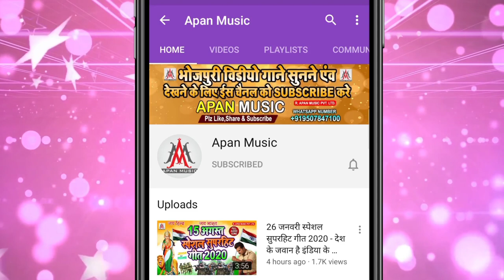अपन म्यूजिक के गाना बाजी || Apan Music Ke Gana Baji || ramu Singh || Happy Birthday Song 2021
►Song :
►Singer :
►Lyrics :